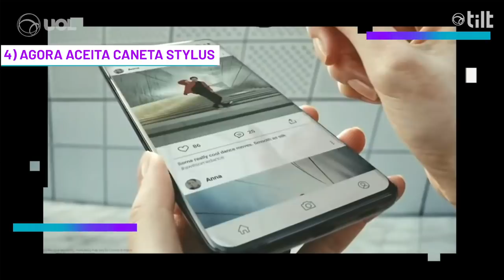5 coisas que você deve saber sobre o Galaxy S21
A Samsung anunciou três novo smartphones: Galaxy S21, Galaxy S21+ e Galaxy S21 Ultra. Como destaque, os aparelhos contam com câmeras mais potentes, um novo visual e conexão 5G. A versão Ultra contará terá suporte à canetinha S Pen.
Nesta edição, a Samsung removeu da caixa o carregador e o fone de ouvido, seguindo uma tendência iniciada pela Apple com o iPhone 12.